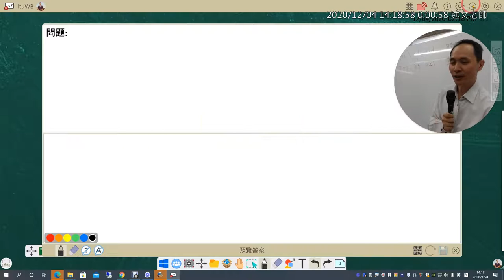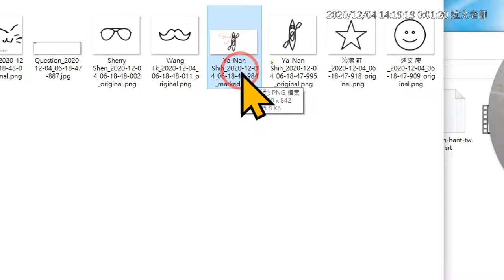05：myViewBoard 隨堂測驗內容如何儲存